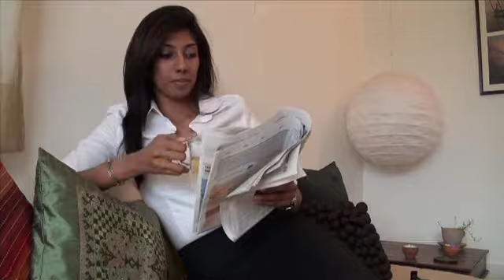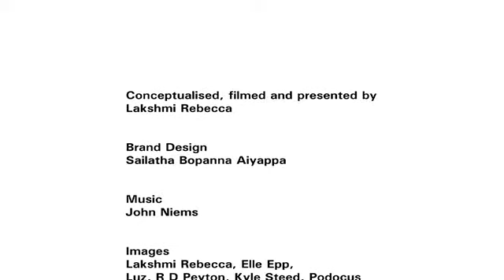3 Tips on Online Dating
Single and looking to try online dating? These three have been there and done that, so watch!

This is a video from an award-winning online talk show, Chai with Lakshmi. Follow the show on Twitter